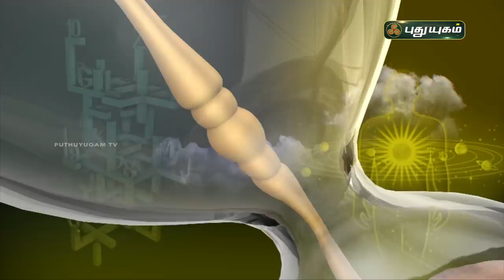Today Rasipalan - 08/01/2022 | Indraya Rasi Palan Tamil | இன்றைய ராசிபலன் | Astrologers Magesh Iyer